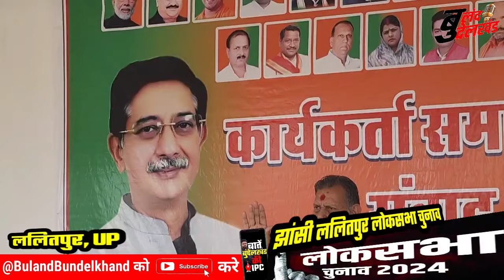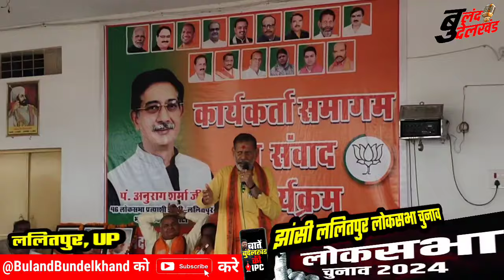मंत्री मनोहर लाल पंथ का चुनावी भाषण वायरस , अनुराग शर्मा के समर्थन में कर रहे थे कार्यकर्ता संवाद